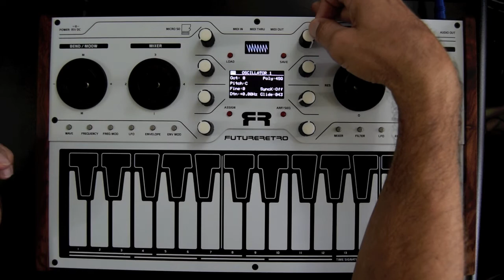Future Retro Vectra Synthesizer Tutorial: Creating Paraphonic Sounds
Learn how to create and play paraphonic sounds.